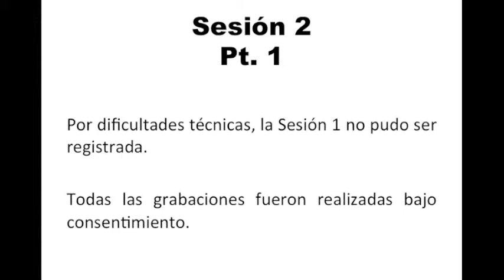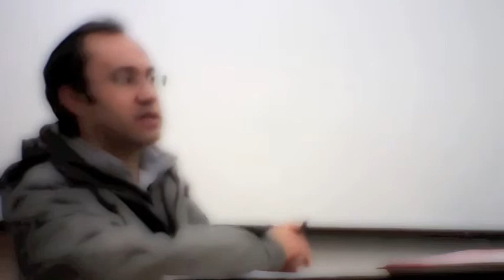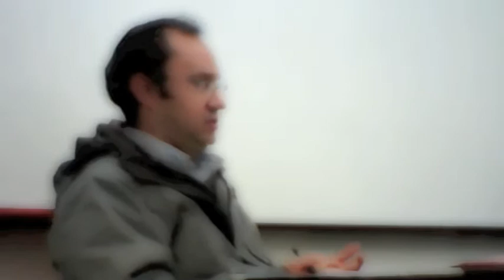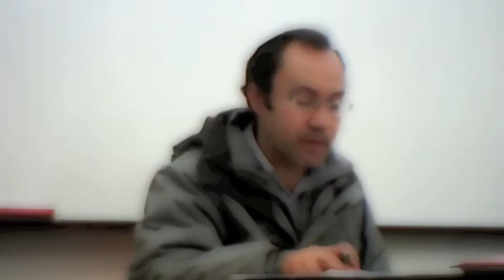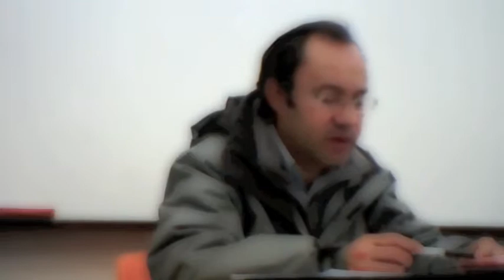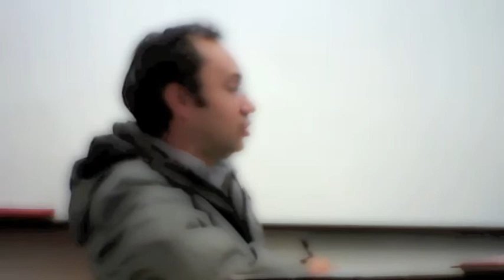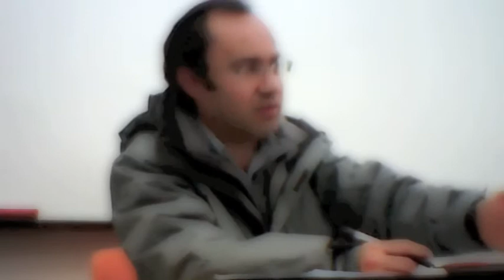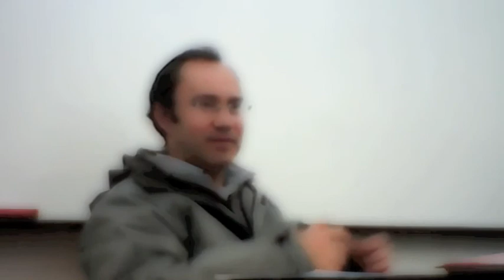Clase 2 Pt 1 Seminario Heidegger Dr. Francisco Castro M.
Clase 2 Pte 1 del Seminario sobre Martin Heidegger impartido en la Universidad Iberoamerica de la Ciudad de México por el Dr. Francisco Castro Merrifield, Primavera 2015.